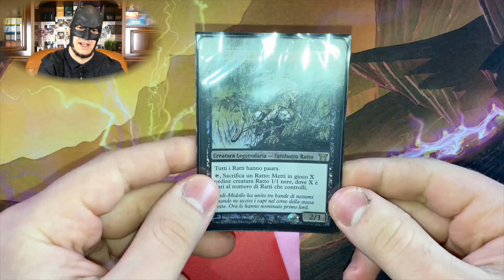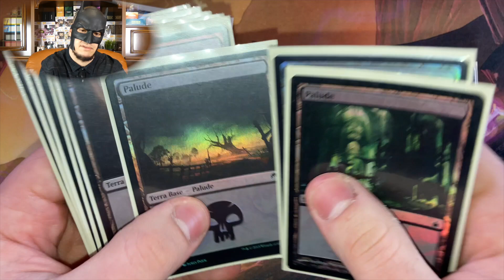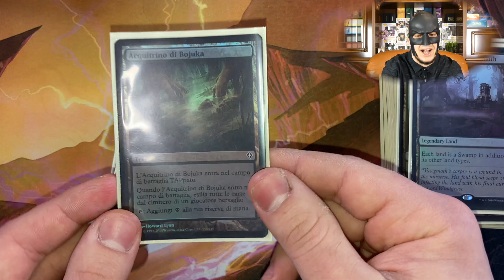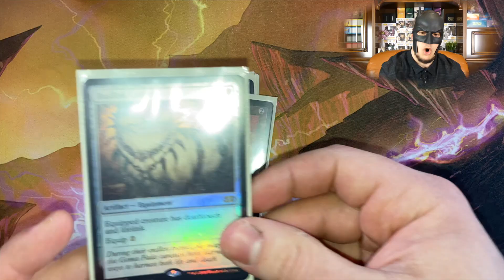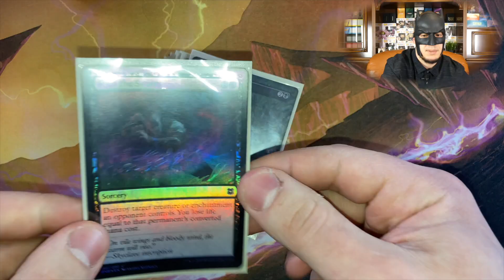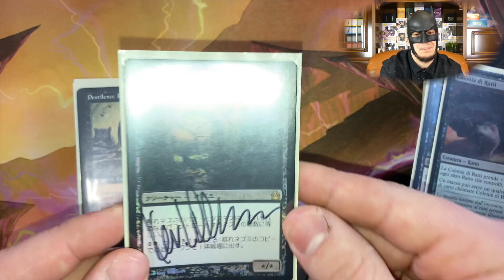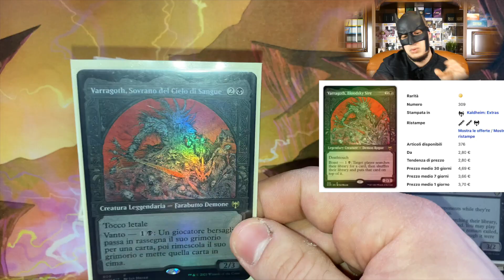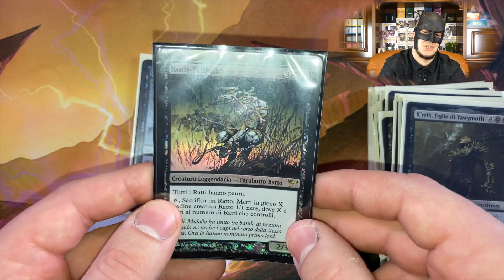💎QUANTO COSTA IL MIO MAZZO?💲 Rodi-Midollo [Commander/EDH/cEDH] Magic: the Gathering FULL FOIL PIMP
Link al mazzo su DECKSTATS!